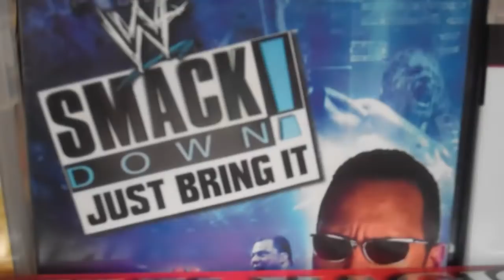Hot Wheels Monster Jam: Sting Review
Made in 2000, This WCW Truck is super cool!... wwe5155,superajr12,supernova550,mechagodzilla290